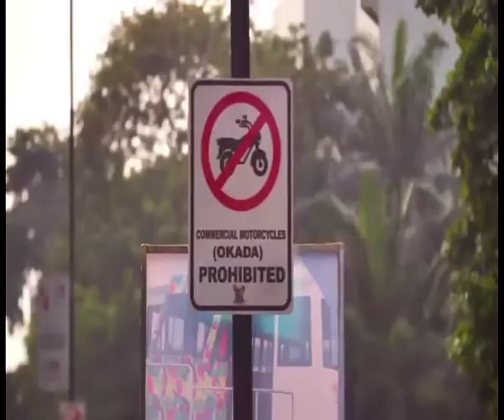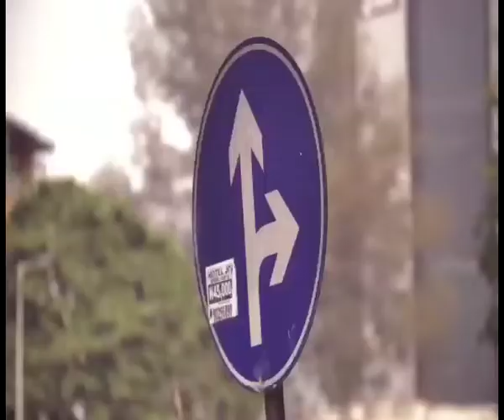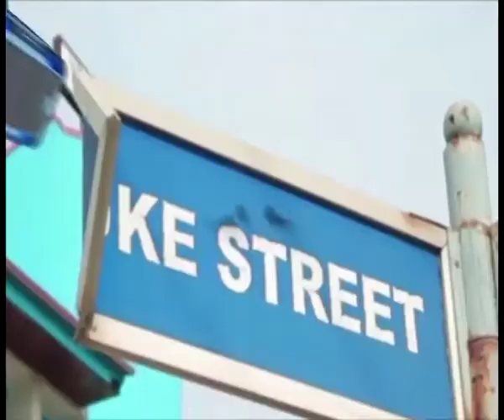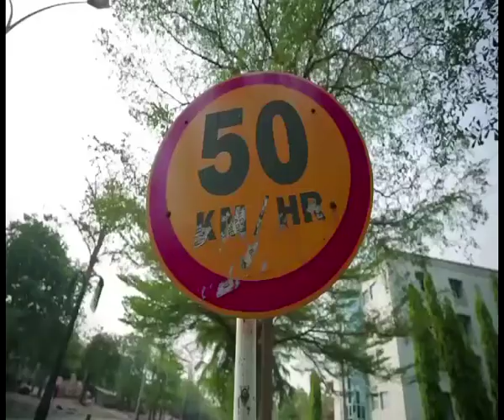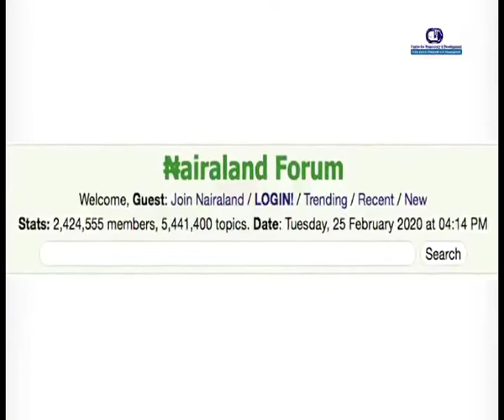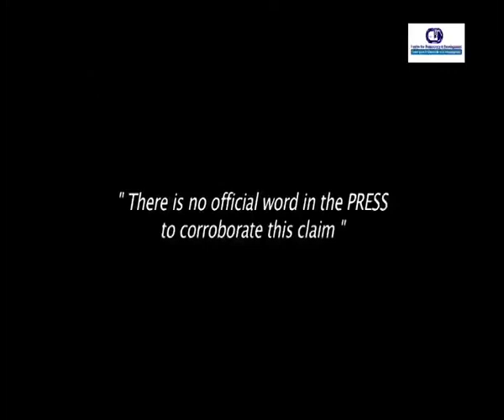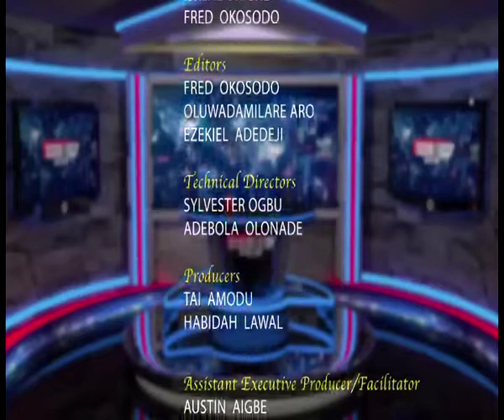Fake News Show EPISODE 2